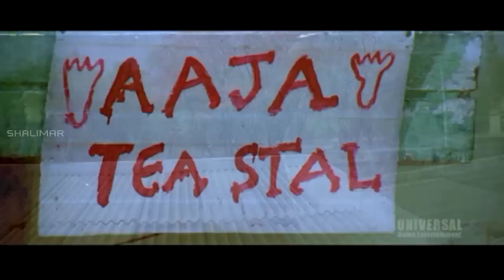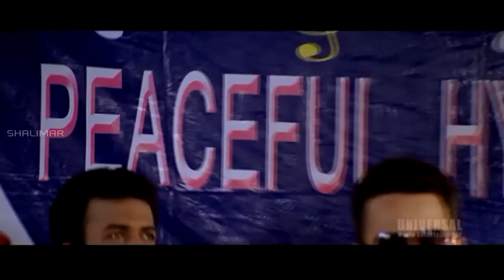Full Movie Back To Back Comedy Scenes || Berozgaar Hyaderabadi Movie